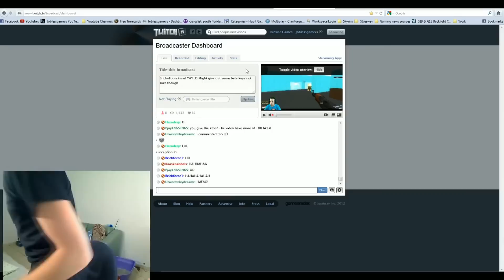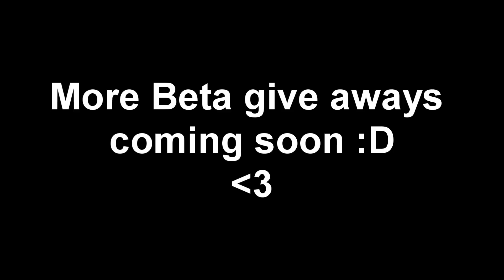Troll Level: Expert Over 9000 Cat Edition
In this video there is information about the giveaways, and future plans.

Facebook.com/JoblessGamers
Twitter.com/Joblessgamers
TWITCH.TV/JOBLESSGAMERS